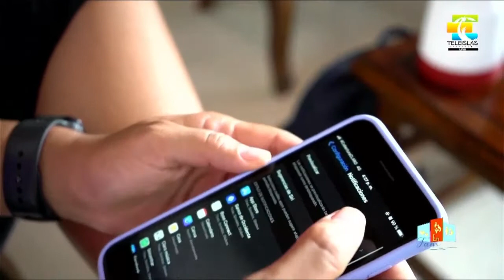Livingtuguedah Consejos para evitar la adicción al celular. 🚫📲